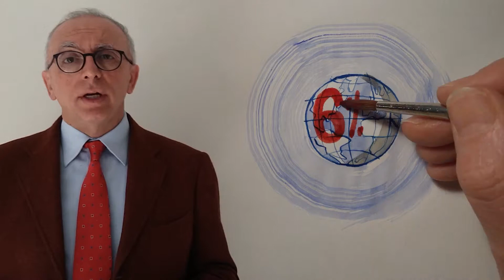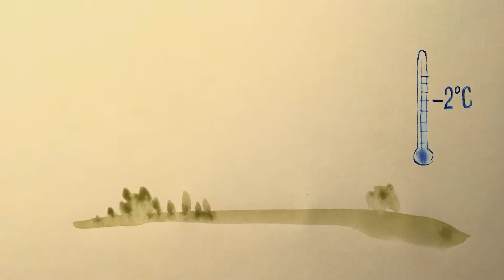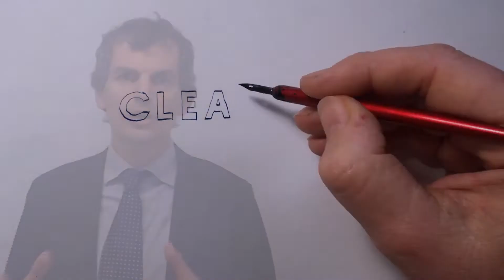CLEANKER, CLEAN clinKER production by calcium looping process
The cement industry can play a key role in the reduction of CO2 emissions. CO2 generation in the cement production is mainly related to the calcination of limestone (CaCO3 dissociated to CaO and CO2), the main raw material used in the production process. Around 60% of CO2 emissions come from this process reaction.
In addition, fossil fuels combustion emissions are relevant as well; also, on top of direct CO2 emissions, the generation of electric power required by the process (e.g. grinding) is responsible for indirect CO2 emissions.
There are currently no feasible methods to produce clinker, and thus cement, without releasing CO2 from CaCO3, and, given the lifetime of a cement plant (30-50 years), the technologies to be developed will have to be retrofits.
In addition to oxyfuel combustion and post-combustion solvent-based capture technologies, which so far attracted most of the research efforts , Calcium Looping is recognized as another very promising emerging technology for CO2 capture.
The ultimate objective of CLEANKER is demonstrating the applicability of the Calcium Looping (CaL) to the cement production process, with the usage of entrained flow reactors, in order to produce low-CO2 clinker. A complete demonstration system will be installed by the 1300kton/year cement plant, operated by Buzzi Unicem, in Vernasca (Piacenza, Italy).
The project is led by LEAP and has received funding from the European Union's Horizon 2020 research and innovation programme under grant agreement No 764816.